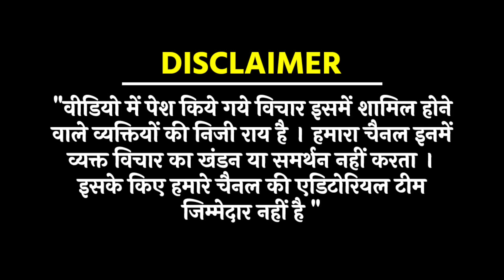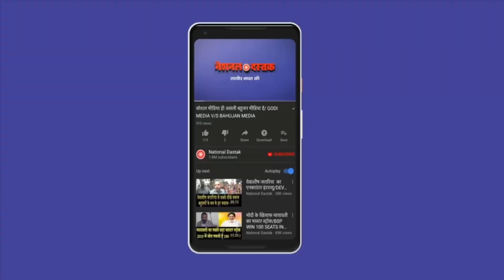बहुजन नेता का बड़ा ऐलान/PASWAN ON CASTE CENSUS IN BIHAR